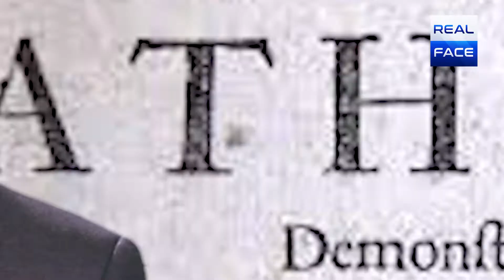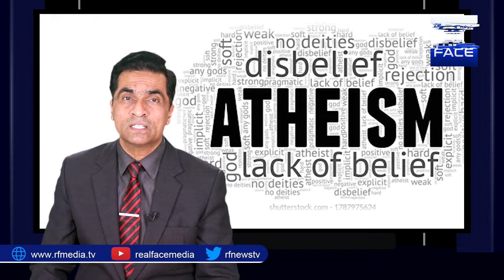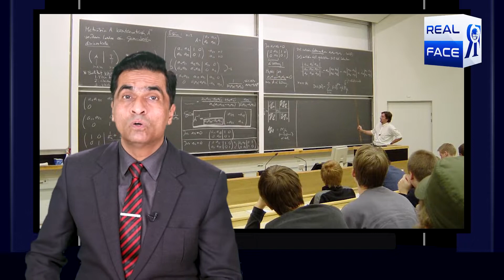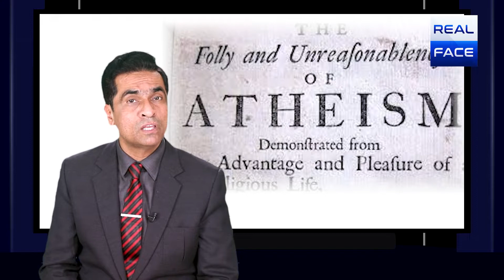Extending Trend of Atheism in Society and Educational Institutes, an Alarming Trend.Dr Arif Siddiqui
Extending Trend of Atheism in Society and Educational Institutes, an Alarming Trend.

More people than ever before are identifying as atheist, agnostic, or otherwise nonreligious, with potentially world-changing effects.

The World's Newest Major Religion: No Religion

Atheism, Social Networks and Health: A Review and Theoretical Model

The number of Americans who do not identify with any religion continues to grow at a rapid pace. One-fifth of the U.S. public – and a third of adults under 30 – are religiously unaffiliated today, the highest percentages ever in Pew Research Center polling.

In the last five years alone, the unaffiliated have increased from just over 15% to just under 20% of all U.S. adults. Their ranks now include more than 13 million self-described atheists and agnostics (nearly 6% of the U.S. public), as well as nearly 33 million people who say they have no particular religious affiliation (14%).

navigating the new age of innovation,atheism,society,origins of totalitarianism,university of new england,medicine (field of study),programs in social enterprise,internet of things,the christian and muslim perspectives on palliative care conference,freedom of religion or belief,epistemology (field of study),the university of johannesburg,georgetown university in qatar,civil society,power in the millennium,university of illinois at chicago (college/university)